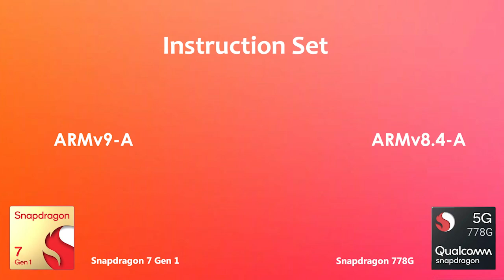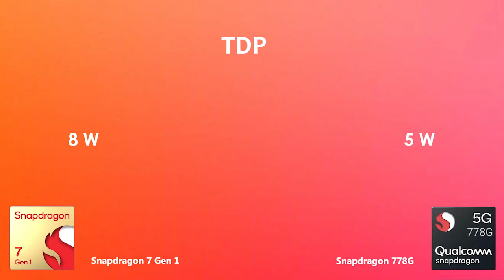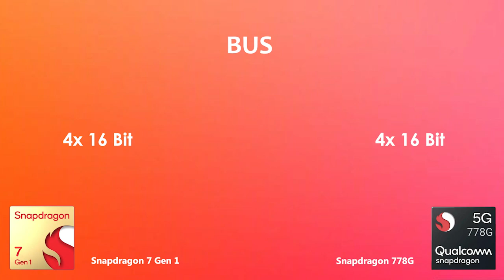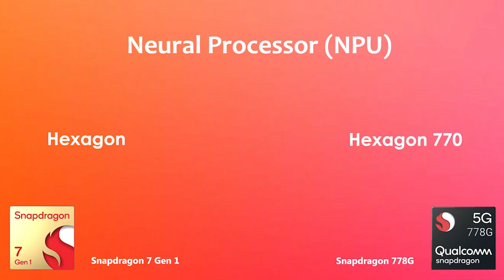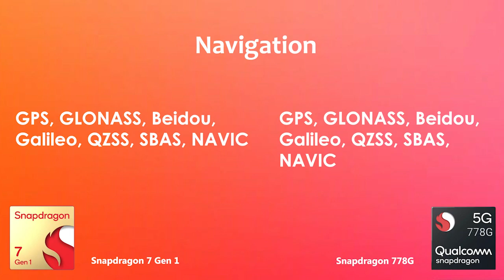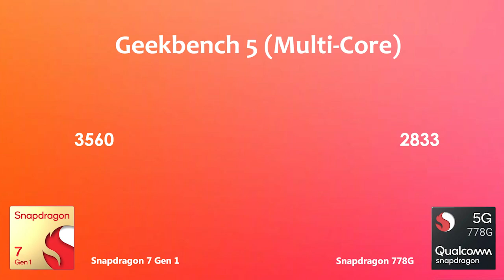Snapdragon 7 Gen 1 Vs Snapdragon 778G | Antutu Benchmark & Specification